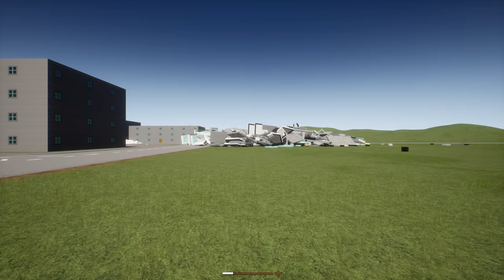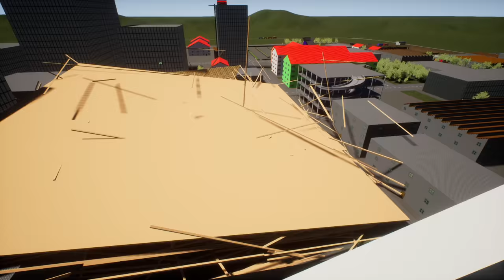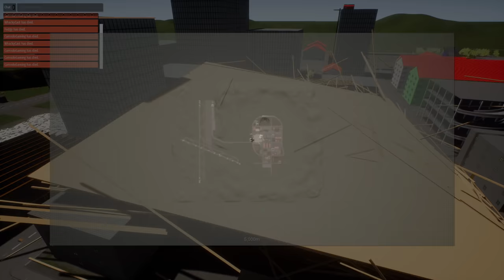SIREN HEAD IS IN THE NEW UPDATE! - Brick Rigs Multiplayer Gameplay (Crashes)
It's been a long time since I last played Brick Rigs but now is the perfect time to start playing again with the update. In this one, we did some tower survival, crashed into a bunch of Lego mods and hunted down Siren Head.

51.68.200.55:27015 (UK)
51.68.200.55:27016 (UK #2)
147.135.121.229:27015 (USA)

-Unturned Server-
Fudgy Gaming | Semi-RP | FudgyRoleplay.com | 24/7
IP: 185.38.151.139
Port: 28265